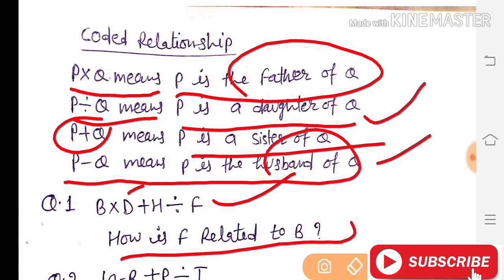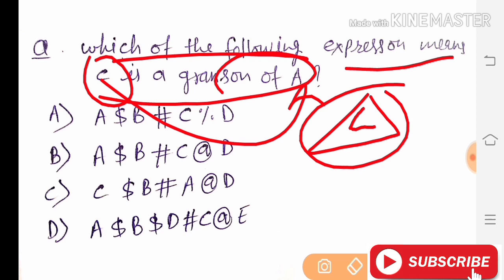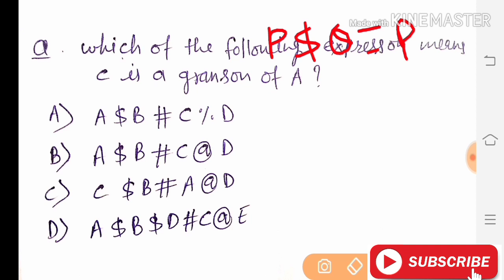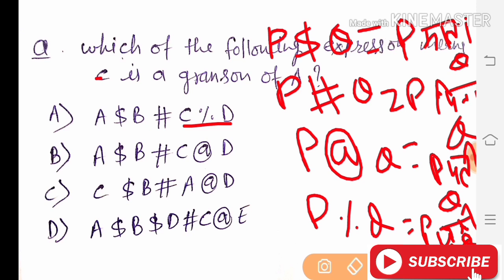BLOOD RELATION PART #3 CODED FORM EASY TRICKS BY Dharmendra sir FOR ALL COMPTITIVE EXAMS